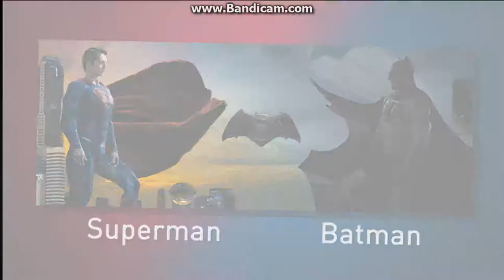batman superman clippers